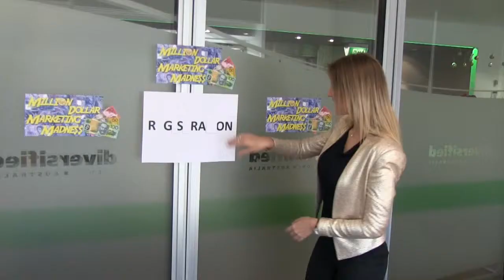Pres 6 Marketing